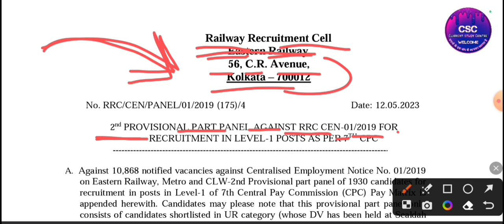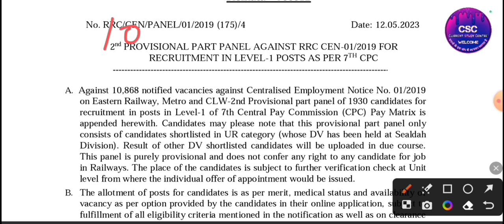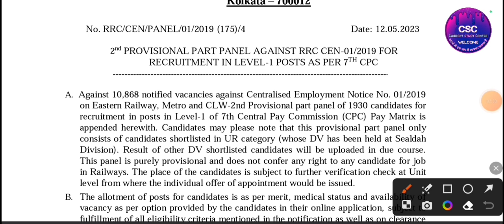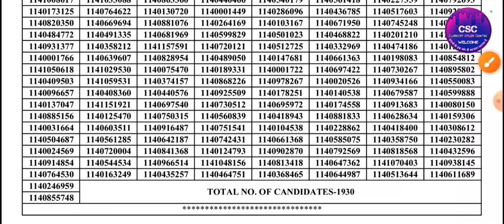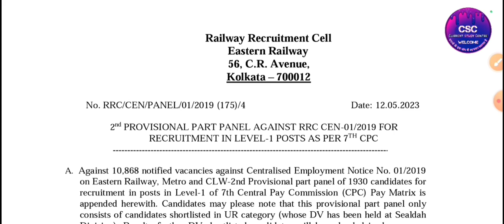RRC GROUP D खुशखबरी आ गई PANEL PART-2 जारी | इस ZONE से बहुत SEAT खाली